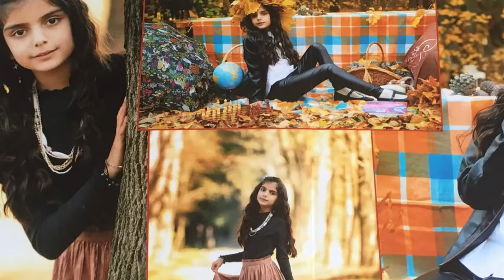Bicirik Medine'nin Okul Anıları